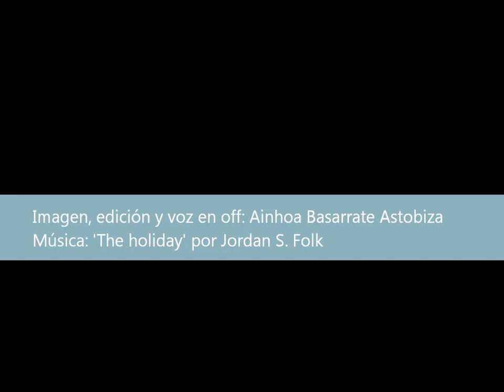Emplatado en Mugaritz